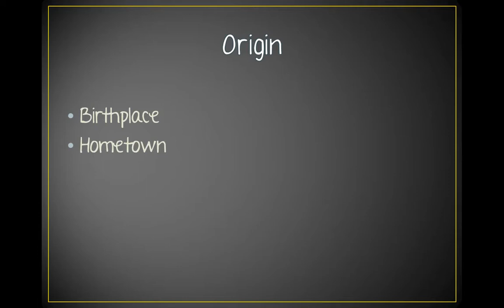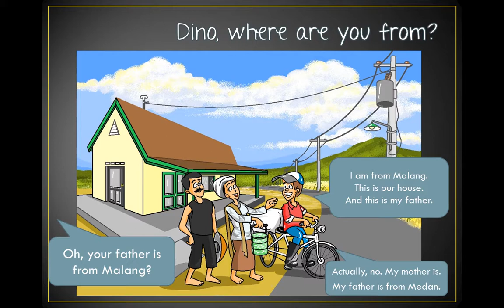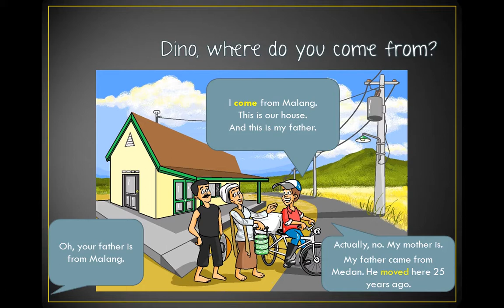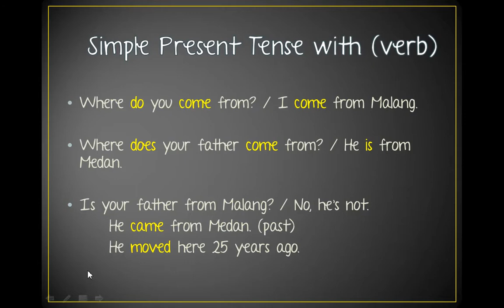Apa Bahasa Inggrisnya "Kamu Aslinya Mana?" (Where are You From?)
Bagaimana cara mengatakan "Kamu asli mana?" atau "Kamu asalnya mana?" (How do you say "Kamu asli mana?" or "Kamu asalnya dari mana?"  in English)